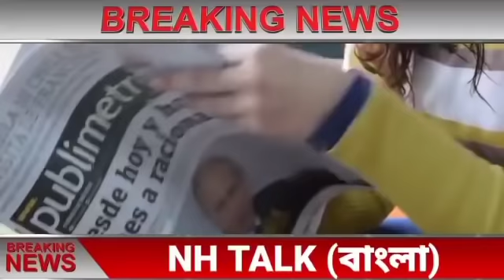আজকের সেরা ১০ টি বাছাই করা বড়ো খবর||তাজা খবর||WB Weather Report Today|| Jio Latest Offers Today